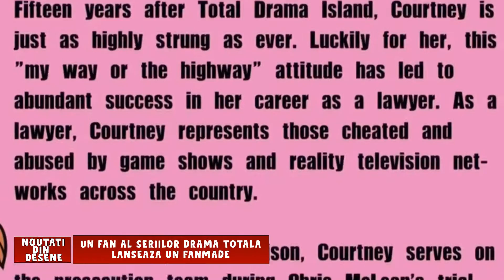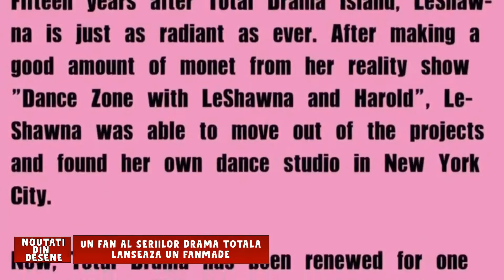NOUTATI DIN DESENE|SHAMAN KING REVINE IN 2021,APARE SEZONUL 3 DIN GRAVITY FALLS,ETC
Alătură-te acestui canal pentru a primi acces la beneficii:
Cam atat cu acest video, eu am fost Cristinel, desigur ca ne revedem data viitoare, insa nu uita sa te abonezi (+clopotelul activat) si vizioneaza mai multe videoclipuri de pe canalul meu daca iti place continutul.